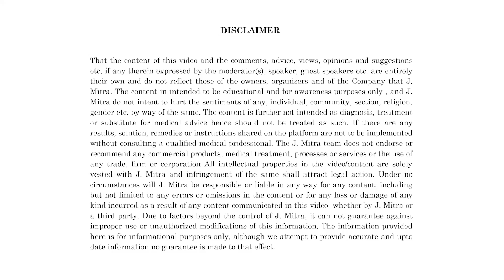Customer Success Series-139 | J. Mitra Rapid Card Range | J. Mitra & Co. Pvt. Ltd.